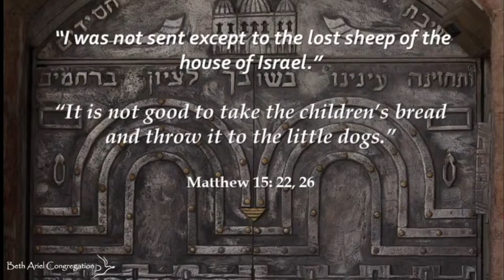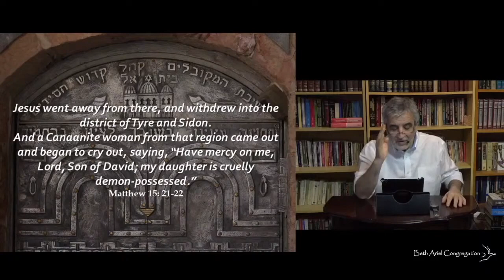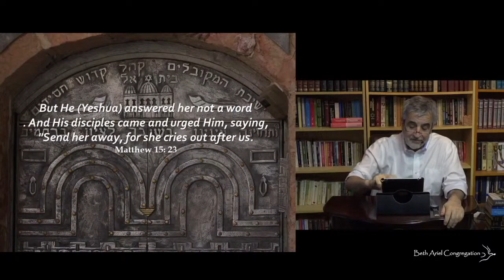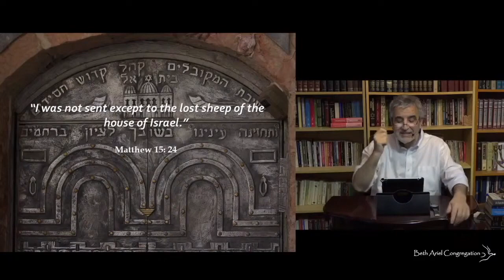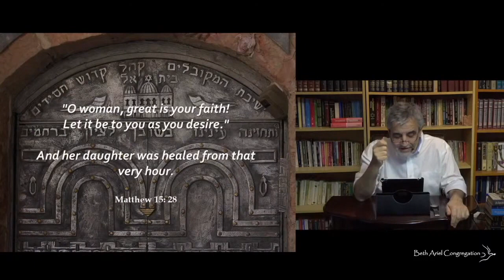Q17. What is meant that it is not good to take children’s bread and throw it to the little dogs?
What did Yeshua mean in Matthew 15:26 when He said that it is not good to take the children’s bread and throw it to the little dogs?